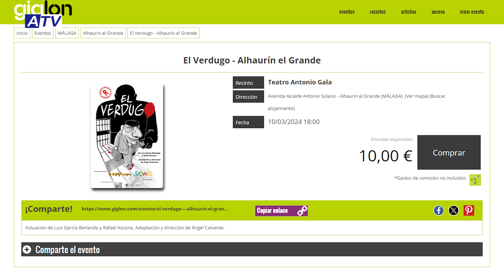PlaneATV. Agenda cultural de Alhaurín el Grande para los próximos días | PGM 17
Descubre cuales son las próximas citas culturales en Alhaurín el Grande a través de PlaneATV.

Este espacio hace un repaso por la agenda de eventos con la colaboración de María Rosa Ramírez, presidenta de la Asociación Cultural El Laurel.